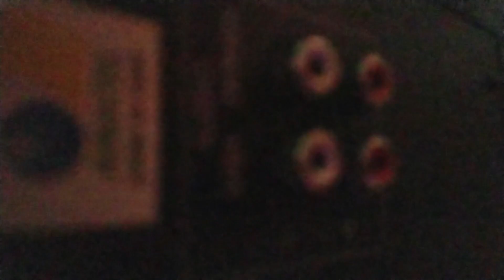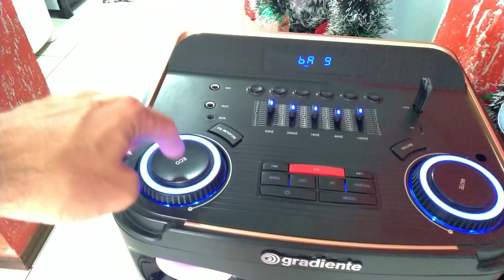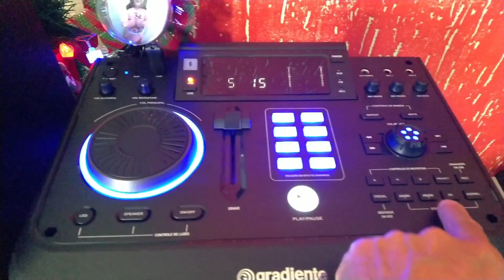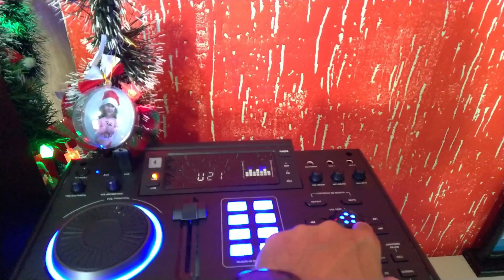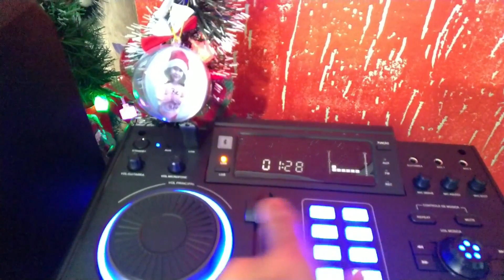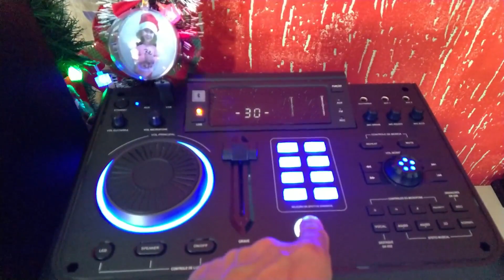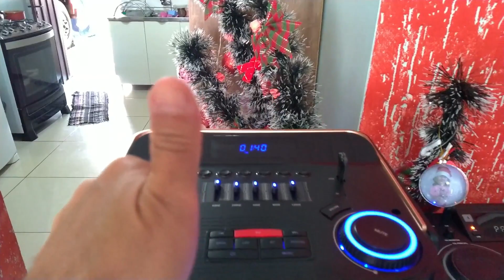Gradiente GCA112 x GMS300, quem leva a melhor em potencia e qualidade.